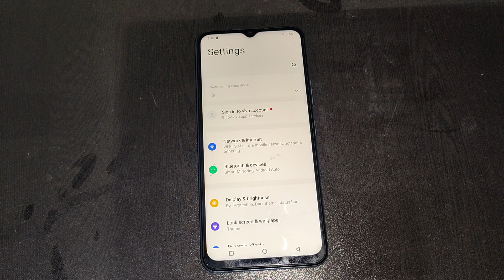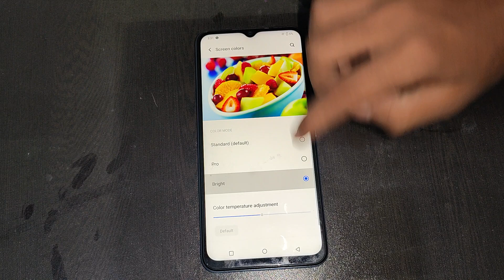Vivo y16 solve screen timeout problem,how to screen timeout problem in vivo y16